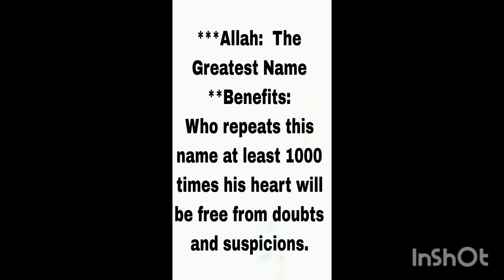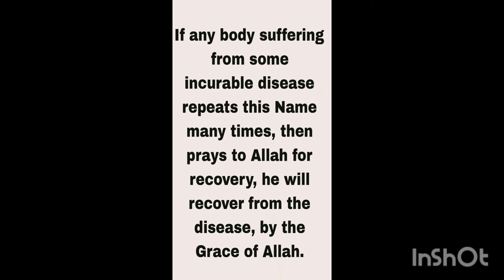Meaning and benefits of saying Allah